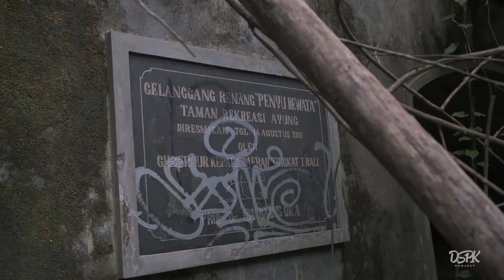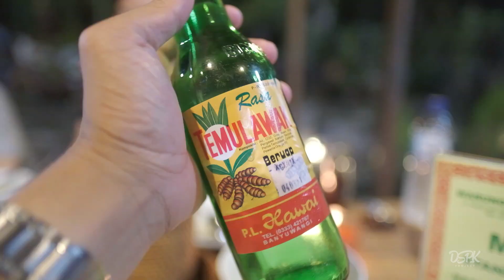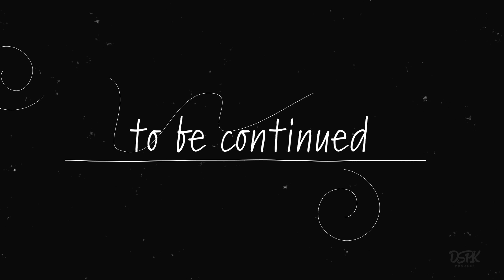Kulineran di Mak Beng Bali Sambil Bantuin Ikan Cepat Reinkarnasi bersama Om Hao dan Billy Christian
Datang Senang Pulang Kenyang!

Ada yang berbeda dari kulineran kali ini, karena aku sekarang sedang menemani Billy Christian dan Om Hao Kisah Tanah Jawa untuk kulineran di Bali bersama dengan peserta Indigo Trip Whatravel.

Kali ini, tujuannya adalah Warung Ikan Legendaris Mak Beng, yang adanya di Pantai Sanur!

Warung Mak Beng adalah warung legendaris yang senantiasa aku kunjungi setiap jalan-jalan ke Bali. Sajian warung yang sudah berdiri sejak 1941 --iya, sebelum Indonesia merdeka, adalah Ikan Goreng dan Sup Ikan yang sangat lezat.

Sebenarnya ada lagi sih sajian telur ikan, namun ketika kami ke sana kemarin, kebetulan sedang sold out, hiks.

Ikan goreng segarnya digoreng garing dengan bumbu garam, sebelum dinikmati dengan nasi panas yang mengepul, serta sambal terasinya yang pedas menggelitik lidah.

Apabila sambal terasinya belum mampu menggoda lidahmu, maka cobalah menyesap kuah supnya, sensasi spicy bumbu-bumbu yang ada di dalam supnya akan segera memenuhi ruang-ruang kerongkonganmu. Belum kalau ditambah timun layu yang ada di dalam sup. Awalnya aneh, tapi kok enak juga ya!

Kalau Om Hao bilang, makan ikan di sini itu sekaligus membantu ikan untuk cepat bereinkarnasi! Kenapa? Tonton saja videonya ya.

Sepaket nasi + ikan goreng + sup ikan di Mak Beng ini dihargai Rp55.000,- harga yang pantas untuk sebuah legenda yang telah berusia puluhan tahun.

Sebuah legenda yang akan selalu menantimu di Bali.

Warung Mak Beng
Jalan Hang Tuah No.45
Sanur Denpasar